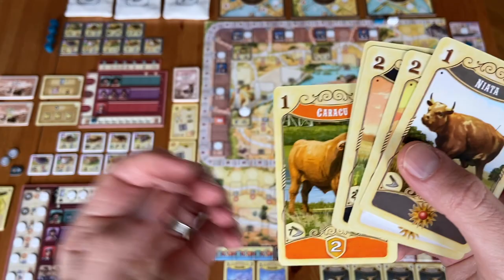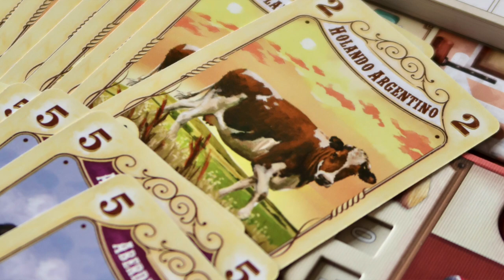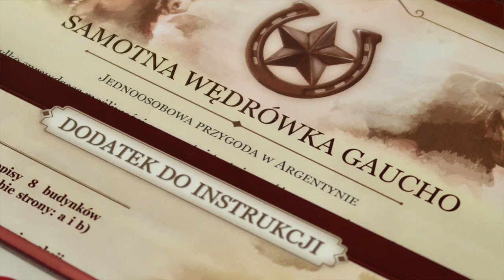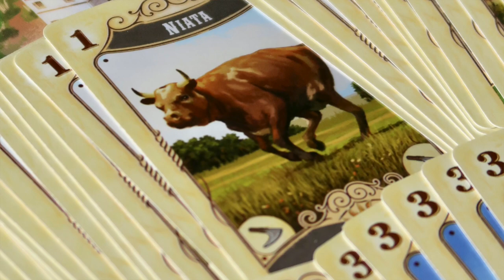🇵🇱 Great Western Trail: Argentyna | prezentacja gry i pierwsze wrażenia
[Współpraca reklamowa. Grę do recenzji dostałem od Rebela]

"Great Western Trail: Argentyna" to nowa, samodzielna wersja popularnej gry strategicznej, w której wcielamy się w hodowców bydła. Podczas rozgrywki musimy dbać o swoje stado i reagować na jego potrzeby, a także skutecznie przetransportować je do Buenos Aires.

Podoba Ci się to co robię? Postaw mi wirtualną kawę ☕️

Rozdziały:
0:00 Wstęp
2:40 Prezentacja gry
20:26 Pierwsze wrażenia